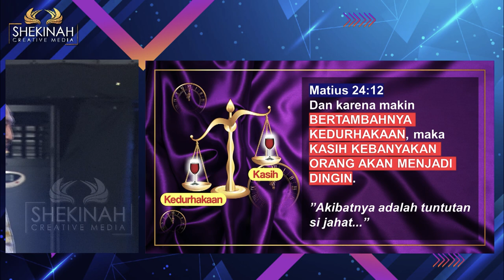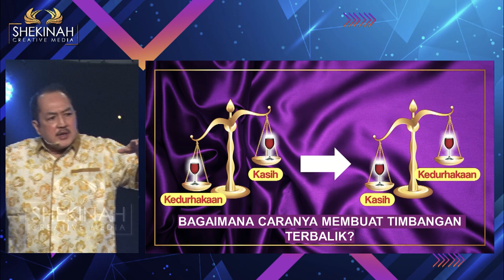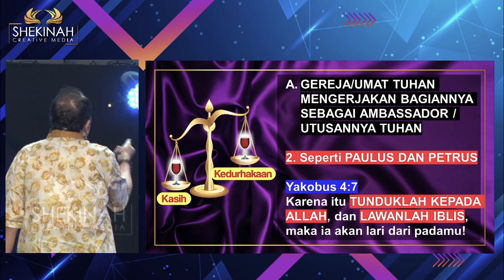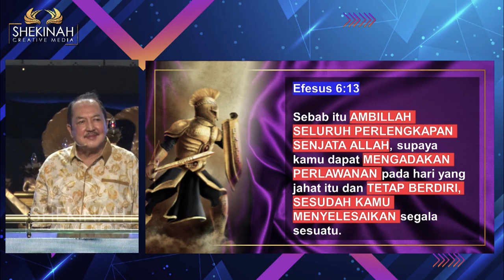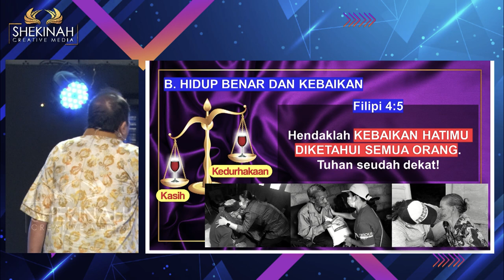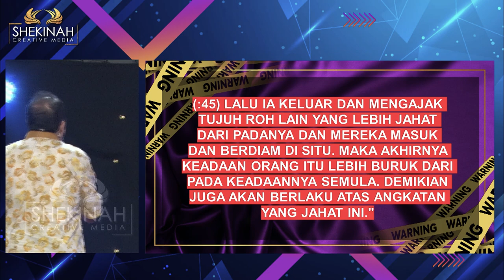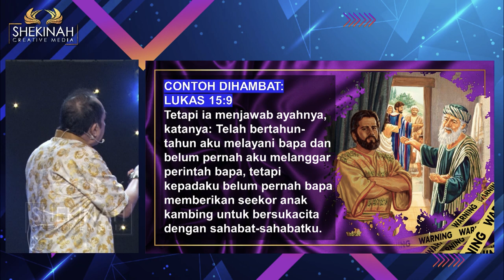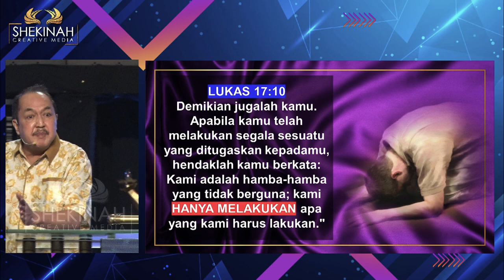Ps Petrus Hadi - Monument or Movement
Hari-hari ini firman berkata makin bertambah kedurhakaan, maka kasih orang menjadi dingin. Tuhan ingin kita sebagai gerejaNya membalikkan keadaan dengan membuat kasih makin bertambah dan kedurhakaan berkurang. Di titik ini kita harus mengerti fungsi kita, kapan harus diam kapan harus bergerak dalam tuntunan Roh Kudus. Tak lupa, kita harus senantiasa tunduk pada Allah, dan lawan iblis dengan mengenakan seluruh perlengkapan senjata Allah.

Selain itu kita harus memiliki cara hidup benar (iman) dan kebaikan (perbuatan) supaya kasih makin bertambah. Jangan sampai cawan kedurhakaan penuh. Perhatikan pula cara kerja setan dalam hidup orang kristen (entah itu menghambat maupun mendorong kita berlebihan). Bagaimanapun di dalam Yesus kita hidup, bergerak, ada karena kita ini keturunan Allah juga (Kisah Rasul 17:28). kita juga adalah hamba-hamba yang tidak berguna, kita hanya melakukan apa yang kita harus lakukan (Lukas 17:10).  Tetaplah rendah hati. Teruslah  bergerak sama seperti Abraham bergerak dan diberkati. Abraham DIBERKATI TUHAN DALAM SEGALA HAL: Rohani, jiwani, keluarga, Kesehatan, bahkan ekonomi.  Tuhan juga ingin kita mengalaminya.  Mari terus bergerak!

Prayer Request (Dukungan Doa):
Phone / Whatsapp

Terima kasih.